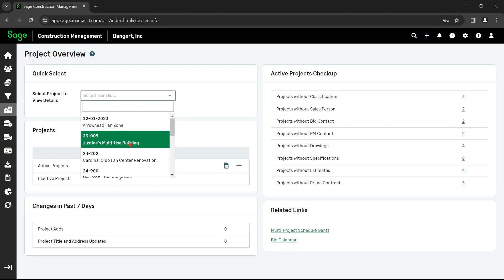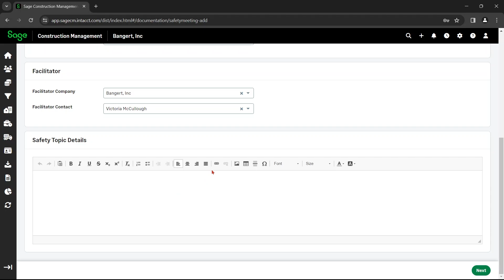How to Add a Safety Meeting in Sage Construction Management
In this tutorial, learn how to add a safety meeting overview in Sage Construction Management.

Have questions? Sign up for a free Ask Richard account and get expert advice on Sage Intacct